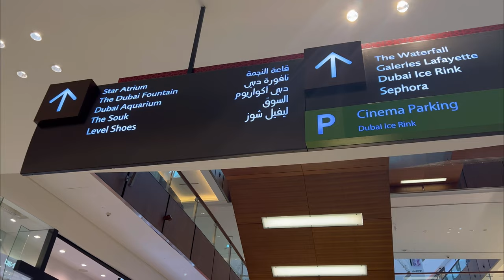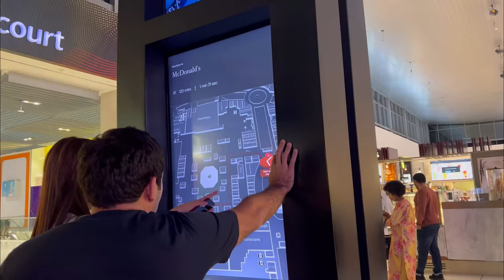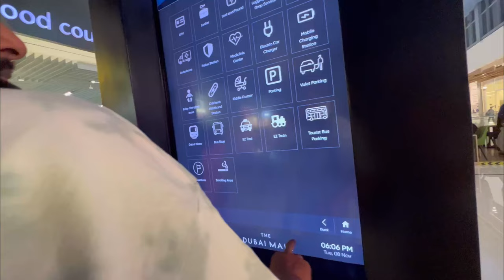The Dubai Mall & Amazing Dubai Fountain | Largest Mall & Fountain in World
The Dubai Mall (Arabic: دبي مول "Dubai Mall") is a shopping mall in Dubai. It is the second largest mall in the world after the Iran Mall by total land area, and the 26th-largest shopping mall in the world by gross leasable area, tying with West Edmonton Mall and Fashion Island (Bangkok)—both of which are older than it. It has a total retail floor area of 502,000 square metres (5,400,000 sq ft). Located in Dubai, United Arab Emirates, it is part of the 20-billion-dollar Downtown complex (called Downtown Dubai) adjacent to the iconic Burj Khalifa, and includes over 1,200 shops. In 2011, it was the most visited building on the planet, attracting over 54 million visitors each year.

Twice delayed, Dubai Mall opened on 4 November 2008, with about 1000 retailers, marking the world's second largest-ever mall opening in retail history behind West Edmonton Mall. However, it does not have the most gross leasable space, and is surpassed in that category by nineteen malls including the New South China Mall, which is the world's second-largest, Golden Resources Mall, SM City North Edsa, and SM Mall of Asia.

The Dubai Fountain is a choreographed fountain system located on the 12 hectare (30 acre) artificial Burj Khalifa Lake, at the center of the Downtown Dubai development in Dubai, United Arab Emirates. It was designed by WET Design, a California-based company also responsible for the fountains at the Bellagio Hotel Lake in Las Vegas. Illuminated by 6,600 lights and 50 colored projectors, it is 275 m (902 ft) long and shoots water up to 500 ft (152.4 m) into the air accompanied by a range of classical to contemporary Arabic and world music. It was built at a cost of AED 800 million (USD $218 million).

The name of the fountain was chosen after a contest organized by the developer Emaar Properties, the result of which was announced on 26 October 2008. Testing of the fountain began in February 2009, and the fountain was officially inaugurated on 8 May 2009 along with the official opening ceremony of The Dubai Mall.